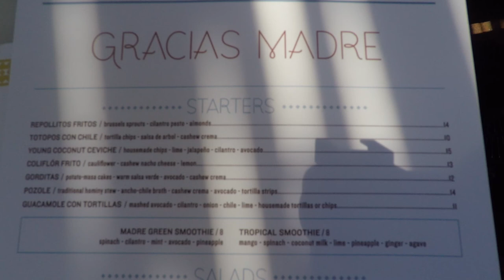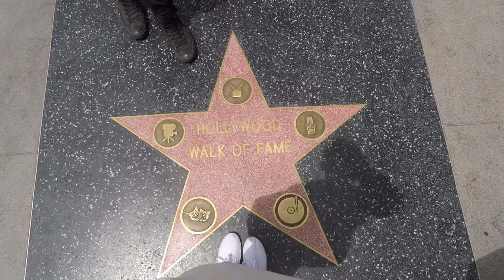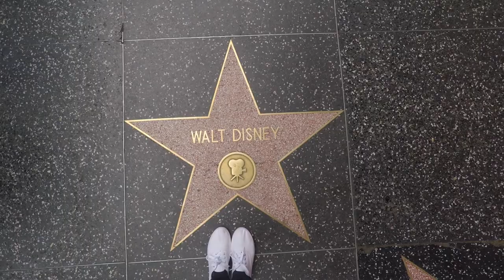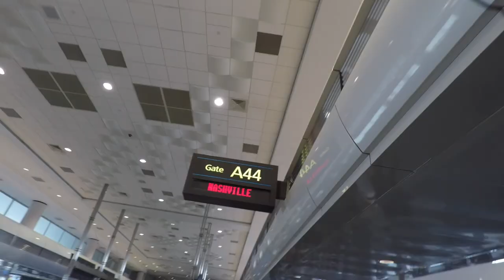LA VLOG 2 [Cinco de Mayo & Adam's fear of Cali Squirrels]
» Hey Friends! We had such an amazing trip to LA! We literally followed our stomachs and our friends around the city, and loved every second of it ♥ Hit SUBSCRIBE, and never miss out on a peek into our little daily adventures ☼

The BEST CincoDeMayo Lunch @ 0:00  //  graciasmadreweho.com

ALL THE FOOD TRUCKS @ 2:55  //  abbotkinneyfirstfridays.com